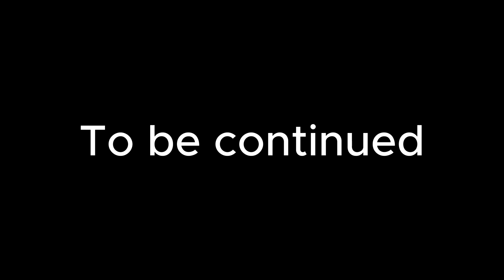The House of Grim - Palace of Perfection // S1: Episode 5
my skills are getting higher by the day...🥸